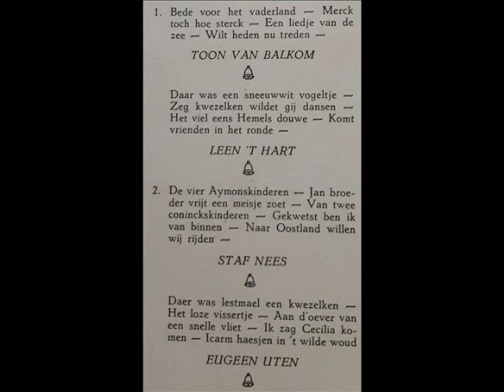Machtige Bronzen Stemmen uit de Lage Landen.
Beiaard (carillon) concerten vanaf achtereenvolgens:
(0:01) De toren van de Sint Janskathedraal te 's Hertogenbosch
Beiaardier: Toon van Balkom
(5:58) Onze Lieve Vrouwetoren te Amersfoort:
Beiaardier: Leen 't Hart.
(11:21) Sint Romboutstoren te Mechelen
Beiaardier: Staf Nees
(17:47) Halletoren te Brugge
Beiaardier: Eugeen Uten